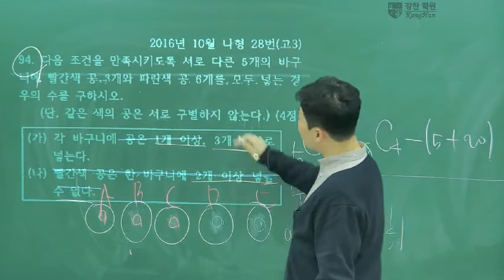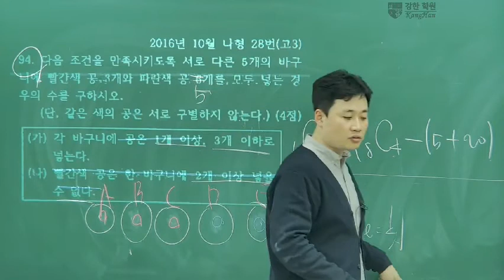국제고 2학기 기말고사 문제 예상합니다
맞추면 대박, 틀려도 용서ㅎㅎㅎ